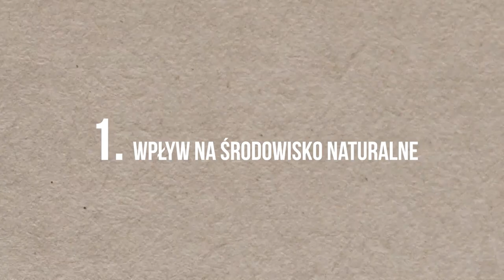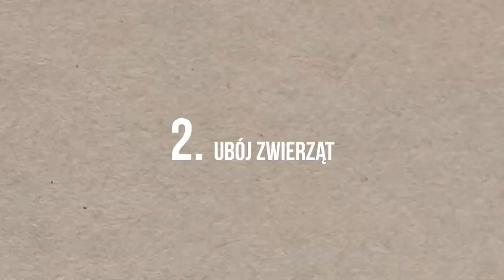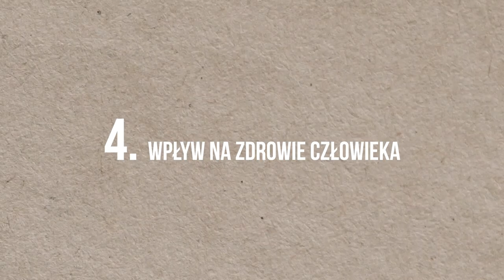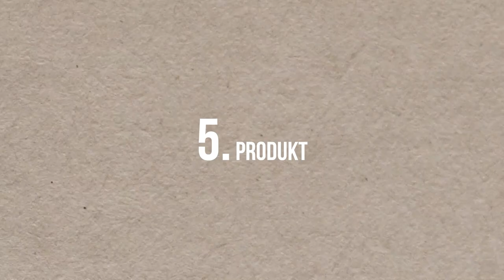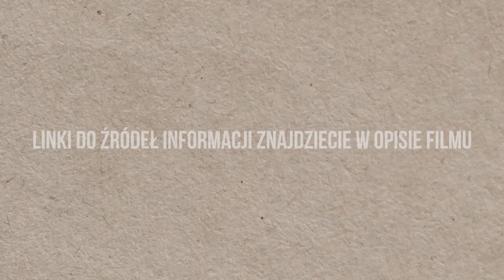Jak powstają futra? Od norki do płaszcza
Produkcja naturalnych futer to wieloetapowy proces, który nie tylko powoduje ogromne cierpienie lisów, norek czy jenotów, ale także przyczynia się do zanieczyszczenia środowiska. ❌
Jak krok po kroku powstają futra? W tym odcinku Michał, aktywista naszej organizacji, opowie o tym co musi się wydarzyć, by na półce w sklepie wylądowały futrzane pompony czy kurtki.

Od lat walczymy o zakaz hodowli zwierząt na futra. Pomóż nam w tym i podpisz petycję!